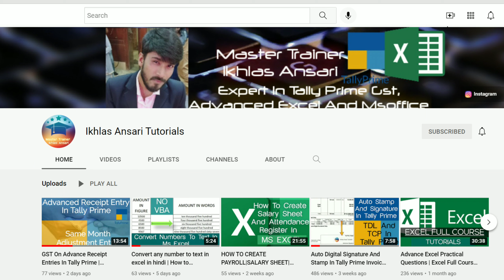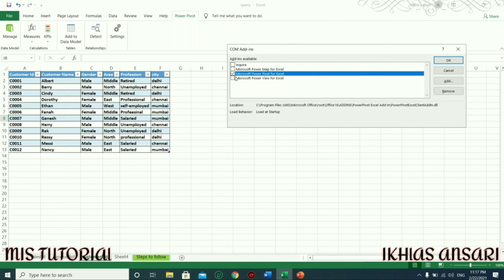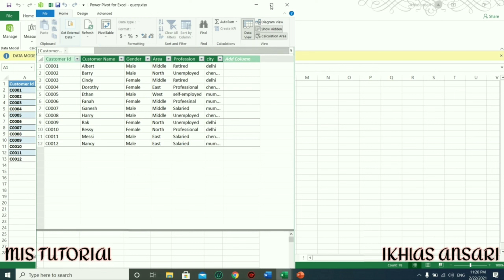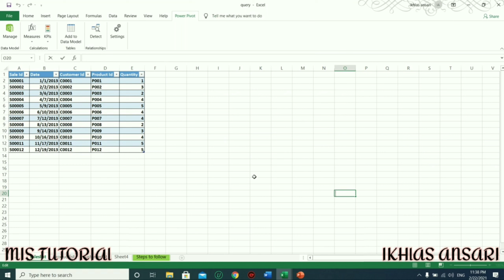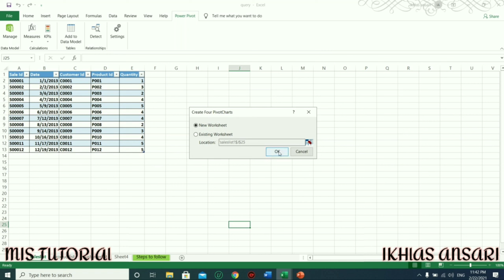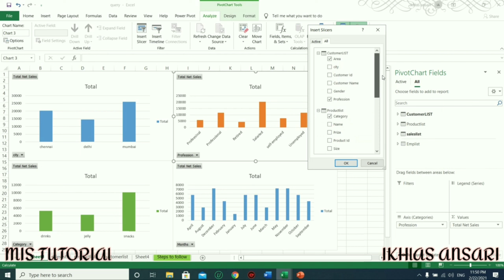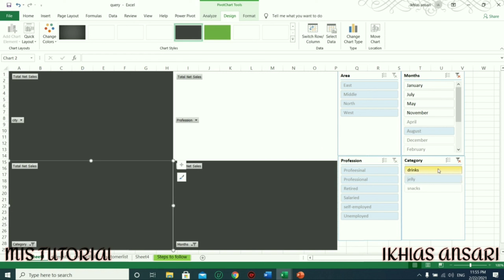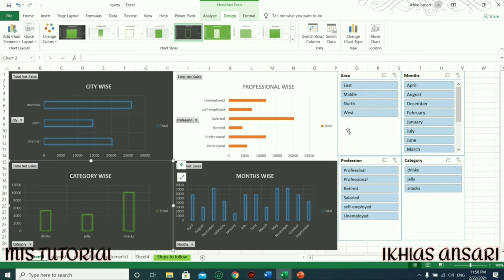How To Build Interactive Excel Dashboard That Update With ONE CLICK |Power Pivot Data Model In Excel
In This Video I Will Teach You How To Build Interactive Excel Dashboard Step By Step With The Help Of Power Pivot And Data Model

attendance register in excel, teacher attendance register in excel, how to maintain attendance register in excel
excellent, excel world, excellent movie, excel interview questions, excel tutoring in telugu, excel data entry work in tamil, excel tutoring hindi, excel macro, excel formula number in tamil